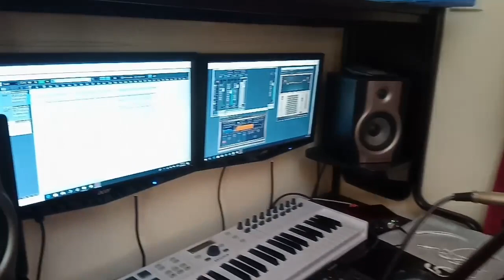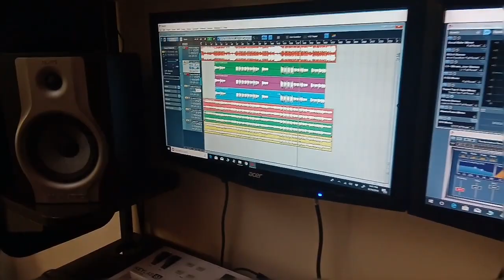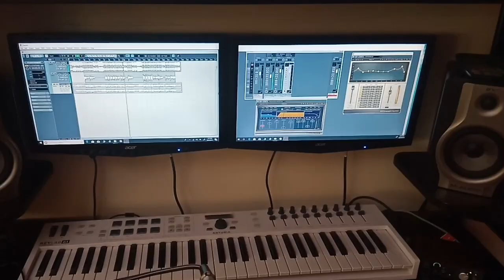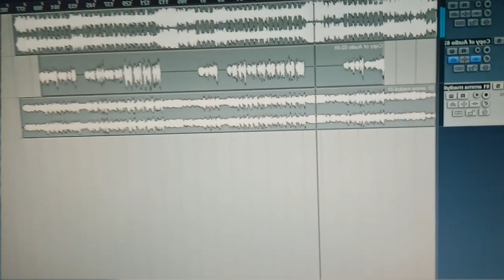AMMA MADIYIL CHERTHIRUTHY ........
Sojan Mookkannoor